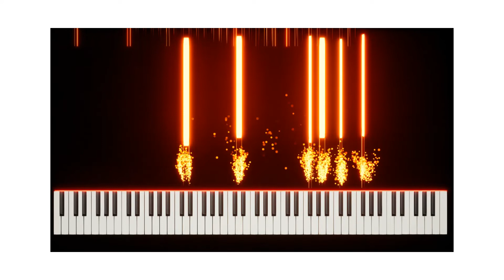Improvisation 1 with NeoPiano on Steam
EN :
The scattered wind went through autumn leaves, that were resting on a park lane, as if looking for something. It breathed in, picked one, and dragged it up, lifting the leaf higher and higher into the crystal air. The leaf first came up lopsidedly and clumsy, it seemed to make people strolling underneath laugh. But once the leaf gained altitude, I saw the golden radiance coming of its wings, I felt the weightlessness of its floating, and the delicacy of its move. Whirling above red crowns of trees and black rows of park benches, the leaf made everyone believe it was a born dancer, so gracious its flight was. The wind breathed in again lifting and setting thousands of yellow specks to join its dance. I couldn’t take my eyes off that waltz, which was led by the wind dancer. The wind has promised it the skies. Flattered and carried away by the dream, the leaf didn’t notice how has the wind changed, it breathed out and the leaf suddenly found itself going heavily down to the road with the others. Car wheels were unmercifully coming upon them, mingling them in the ground, grinding them into rusty dust, that lost its beauty, but kept the memories of that autumn ball.

FR :
Le vent dispersait les feuilles d’automne, qui se reposaient sur une ruelle du parc, comme si il cherchait quelque chose. Le vent respira, en pris une, et l’entraîna vers le ciel, en soulevant la feuille de plus en plus haut dans l’air cristallin. La première feuille devint de guingois et maladroite, cela semblait faire rire les passant en dessous. Mais une fois que la feuille eut gagné de l’altitude, je vis l’éclat d’or venir de ses ailes, je vis l’apesanteur la gagner, et sentis la délicatesse de ses mouvements. Tourbillonnant au dessus des couronnes d’arbre rouges et des lignes noires des bancs du parc, la feuille laissa croire aux yeux de tous qu’elle était une danseuse née, tellement son vol fût gracieux. Ainsi souffla le vent encore et leva des milliers de taches jaunes qui se joignirent à sa danse. Je ne pouvait détacher mes yeux de cette valse, menée par un vent maestro. Le vent promis au ciel. Flattée et emportée par ce rêve, la feuille ne remarqua pas que le vent changea, il expira et soudainement la feuille se retrouva à aller lourdement vers la route avec les autres. Les roues des voitures furent impitoyables, venant sur elles, les mêlant au sol, les broyant en poussière rouillée. Ainsi perdirent elles leur beauté, mais gardèrent le souvenir de cette danse d’automne.